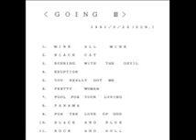You Really Got Me/UG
Studio Rehearsal